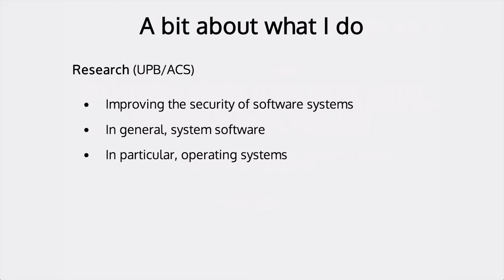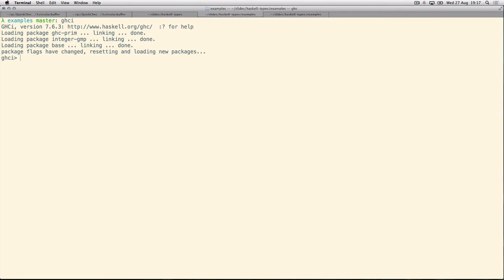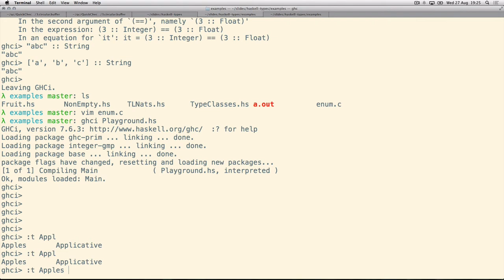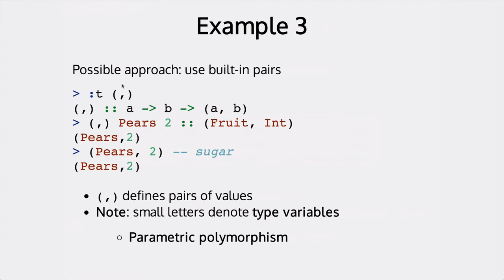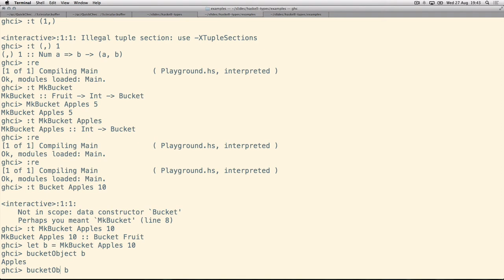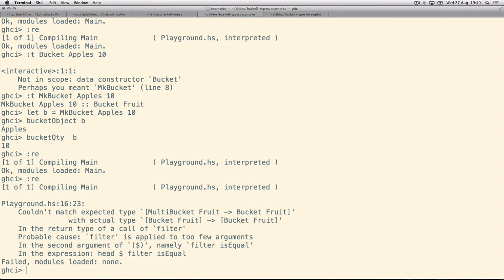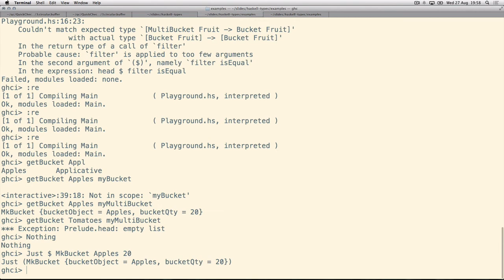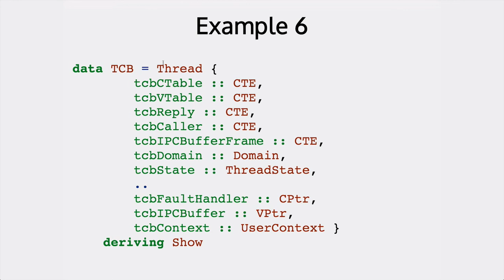Enforcing Static Invariants Using Haskell's Type Checker